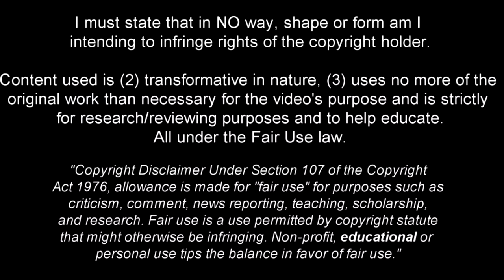Sardar Azmoun - The Striker Everyone Wants - 2022ᴴᴰ